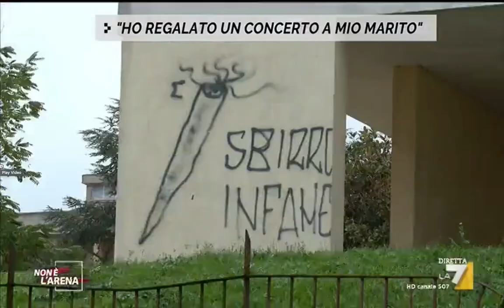Anthony Ilardo canta per la scarcerazione di due camorristi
Il quartiere Monterusciello di Pozzuoli è una realtà difficile, come possono esserlo le periferie napoletane. Lo scorso 2 novembre, tra i cortili di quelle case popolari, il cantante neomelodico Anthony Ilardo accetta di esibirsi in occasione della scarcerazione di un detenuto ritenuto affiliato al clan locale di camorra. Durante la festa viene dedicata una canzone anche a Carlucciello o' fantasma, un ragazzo poco più che trentenne in carcere con l'accusa di detenzione d'armi e tentato omicidio. Ho chiesto alla moglie di quell'ex detenuto cosa fosse davvero successo. E questo è ciò che mi ha raccontato